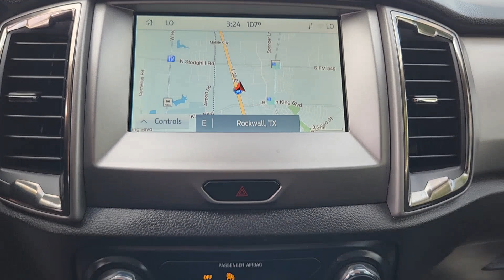2022 Ford Ranger XLT 4WD SuperCrew 5 Box Rockwall, Garland, Mesquite, Dallas, McKinney TX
Pre-Owned 2022 Ford Ranger XLT 4WD SuperCrew 5 Box available at Southwest Kia Rockwall located in 1790 I-30 Frontage Road, Rockwall, TX, 75087. Servicing the Rockwall, Garland, Mesquite, Dallas, McKinney area.
Please mention the stock NLD54786P when you contact the dealership for this vehicle.

Go home happy with the  2022  Ford Ranger.  Efficiency, function, and style come together beautifully in this capable mid-size Ranger. With a high-strength steel frame and suspension engineered for agility and control, this versatile pickup gives you a smooth ride with an athletic feel. The following are some of this vehicles highlighted options: Leather Wrapped Steering Wheel. Always use the right tools for the job. This capable Ranger is waiting to help you live, work, and play in style. Come in for a fun and easy test drive. Our team will make it the best part of your day.